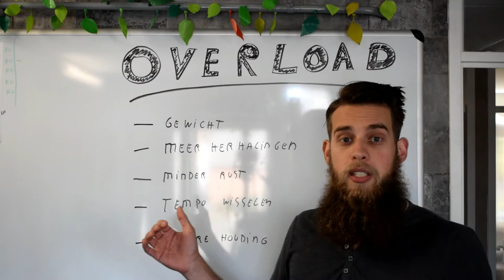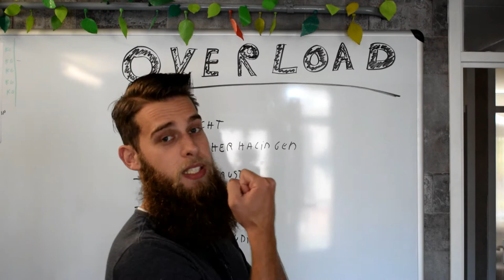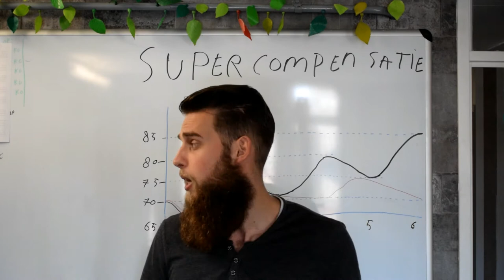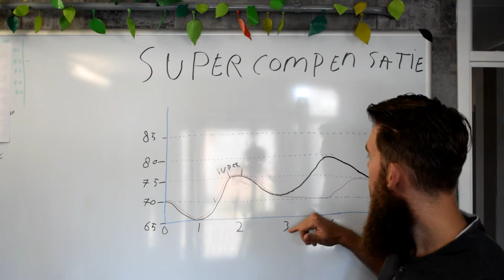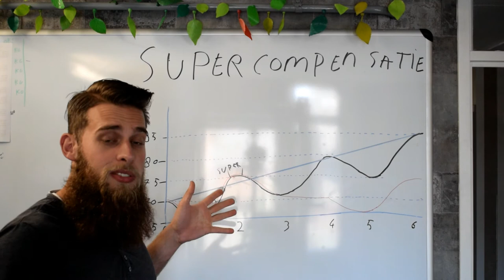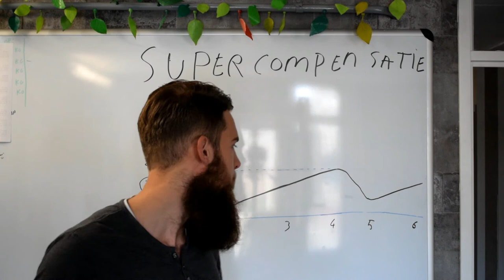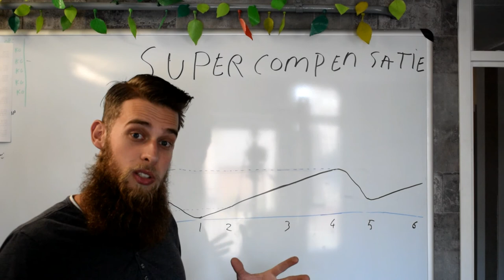wat is het overload principe & supercompensatie? (sterker en gespierder door het overload principe)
- Ook je eigen sportschool / Pt studio openen? check deze Wat is het overload principe en wat is supercompensatie?
In deze video leg ik deze termen uit en laat ik zien waarom het ideaal is om 3 keer per week te gaan trainen.

Heb je ook een vraag aan mij? laat dan een berichtje achter onder deze video.